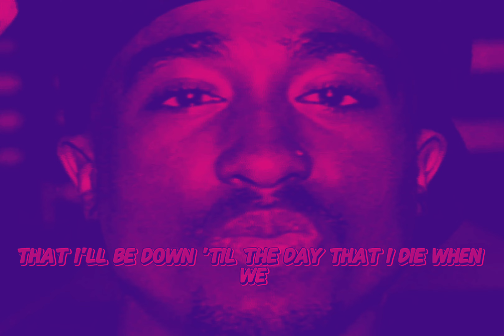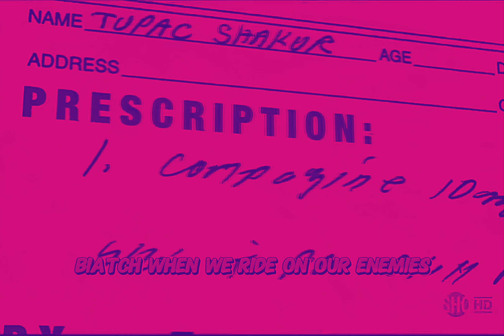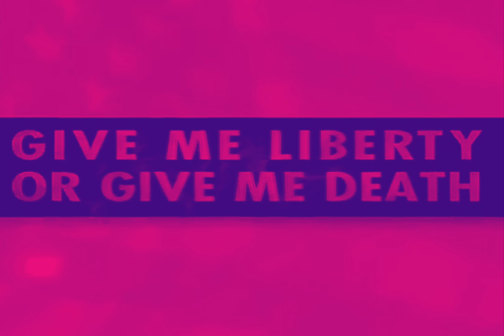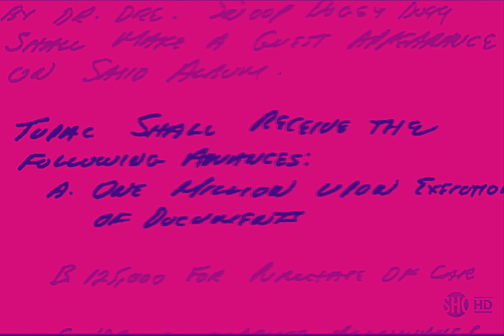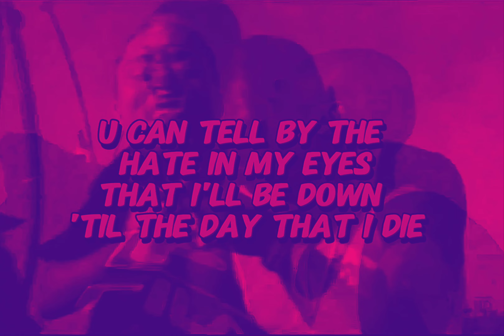2Pac - When We Ride On Our Enemies (Bass Instrumental)(OG Vibe)(Dirty Lyrics)[HD Remastered] 4K